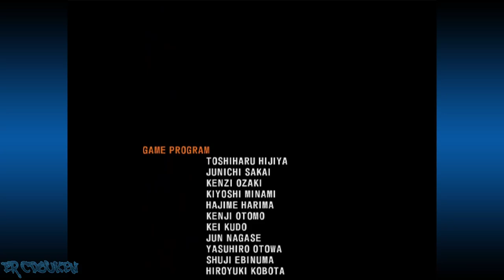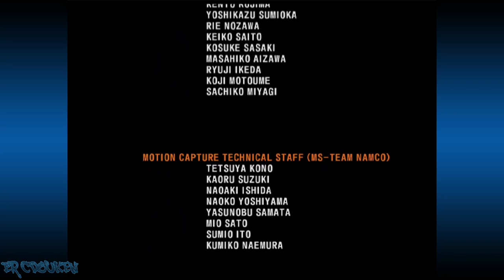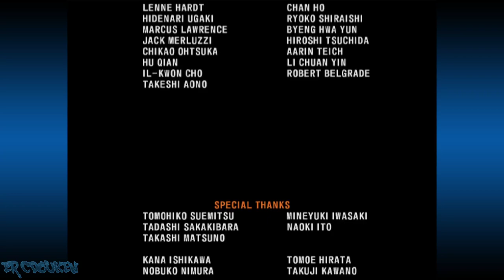Tekken 5 (PS2) - Kazuya Mishima Story Battle Playthrough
Tekken 5 story battle mode playthrough as Kazuya Mishima. Had to select the purple suit outfit. Sorry for any stuttering in this video (I was playing my actual disc copy, and my disc drive is old).

00:00:00 Intro/Title/Character Select/Story
00:04:50 vs Hwoarang
00:05:59 vs Paul
00:07:09 vs Steve
00:08:16 vs Raven
00:10:35 vs Jack-5
00:11:38 vs Nina
00:13:20 vs Mokujin
00:14:22 vs Heihachi
00:17:20 vs Jinpachi
00:18:47 Ending/Credits